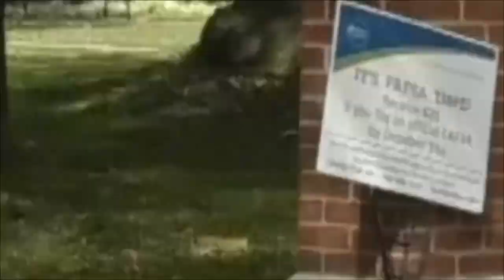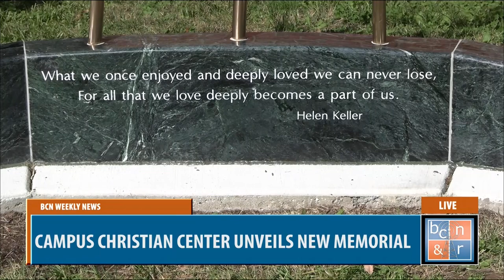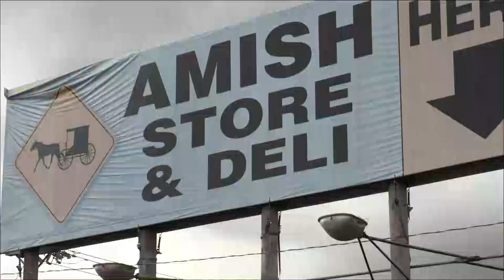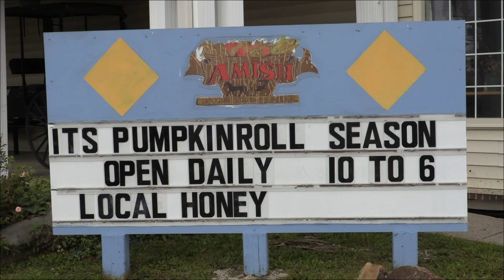BCN WEEKLY NEWS SHOW 11-02-21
Here is our eighth Live BCN Weekly News Show for Tuesday, November 2nd, 2021. Recorded in the BCN studio at Berea College!
Please don't forget to support your local journalists by following us on Facebook Instagram @bereacollegeradio, and YouTube.